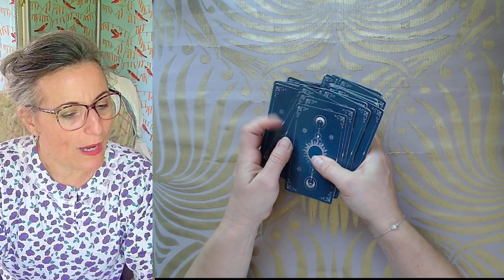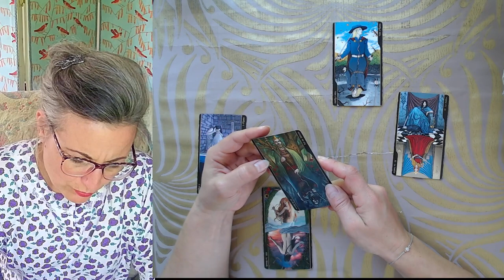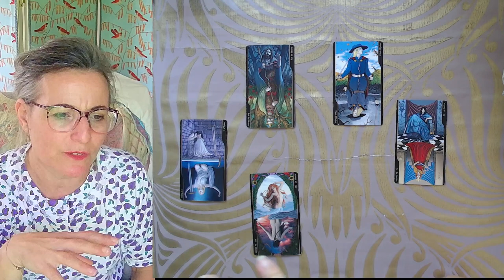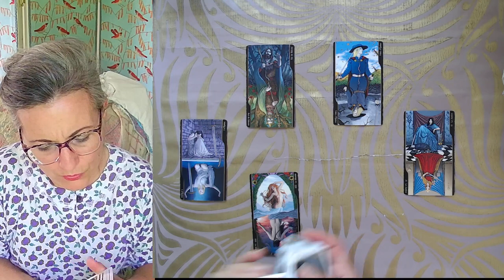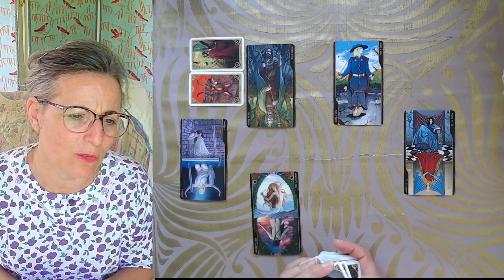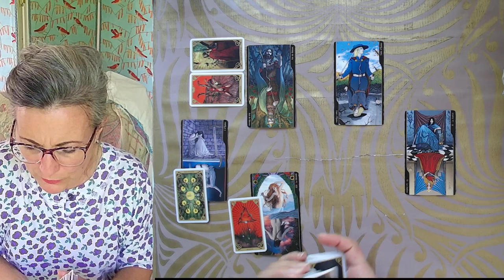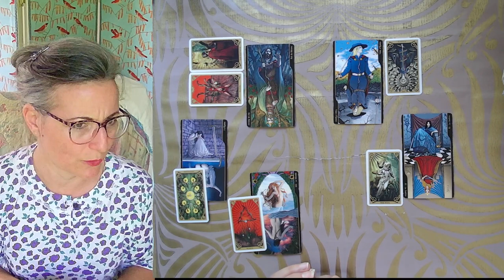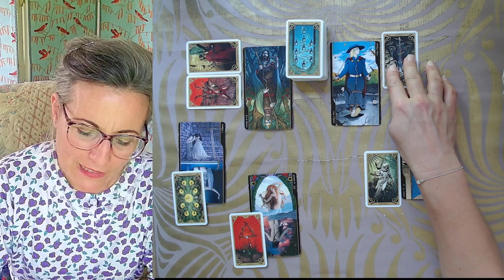Comment ça va se passer dans les prochaines semaines? Comment bien mener les choses?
Un nouveau format de tirage focalisé  sur les semaines à venir, dans lequel je demande aux cartes de vous donner des réponses et une meilleure vue de la situation et des forces en présence.

Voici le lien ⏬⏬⏬ cette extension dure environ 29 mn, elle n'est pas gratuite car elle va me permettre de continuer à publier des contenus qui eux vous seront toujours offerts.
Vous avez juste à cliquer sur le lien ci dessous ⬇⬇⬇⬇ , pour être redirigé vers la vidéo que vous pourrez louer pour une période  de 6 mois ✅

Ici vous avez le lien de soutien à la chaine si vous avez l'envie et les fonds.
Ces dons participent à ce que j'appelle les Tirages Suspendus, des tirages offerts à d'autres abonnés, de votre part.

Magali